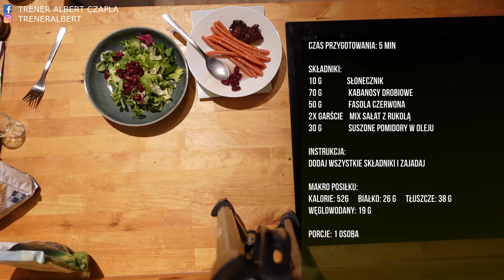SAŁATKA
EBOOK ZDROWE, SZYBKIE I SMACZNE KOLACJE!
PO WIĘCEJ INFORMACJI NAPISZ PROSZĘ WIADOMOŚĆ NA

Chcesz poprawić swoją sylwetkę lub popracować nad zdrowiem?
Napisz do mnie prywatną wiadomość.

Staram się dawać Wam dużo motywacji, wartości, inspirować Was do działania oraz promować aktywność i zdrowie.

Jeśli chcesz mieć porządna dawkę mocy do działania :D

►Kim jest Albert?
Albert Czapla co certyfikowany trener oraz dietetyk.
Ukończył studia na Akademii Wychowania Fizycznego w Krakowie, na specjalizacji Trener Personalny. Ukończył szkolenia specjalistyczne z zakresu dietetyki oraz programowania treningowego. Od kilu lat pomaga osobą które mają założone różne cele, związane ze zdrowiem i sylwetką.